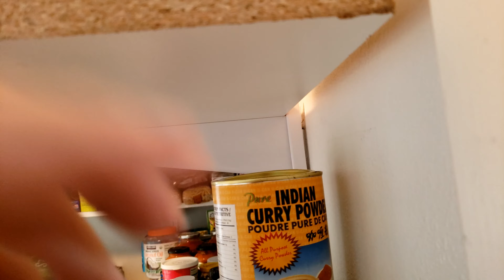How To PANTRY REORGANIZATION - Day 19,041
Robert shows you how he reorganises his panty is this fast motion compilation of 7 hours reduced to just minutes, for your pleasure. Enjoy some fun music and Organizing

Need some help sourcing products to use?
Shelving Unit
Organization Boxes

My Cookbook!
Or even better Cookbook and T-shirt combo, SIGNED!

All music by Unicorn Heads.